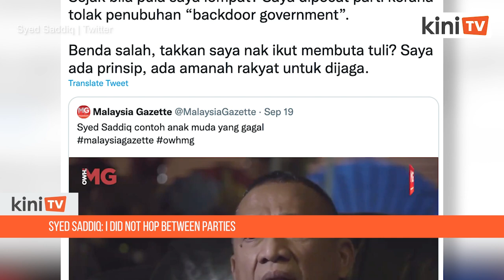I did not hop between parties, Syed Saddiq tells Nazri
Former youth and sports minister Syed Saddiq Syed Abdul Rahman has rebutted Padang Rengas MP Nazri Abdul Aziz who made him an example of a failed parliamentarian.

Contrary to Nazri's claim, Syed Saddiq pointed out that he did not quit Bersatu to form the Malaysian United Democratic Alliance (Muda), but was instead fired for rejecting the party's support in the formation of the previous PN government.